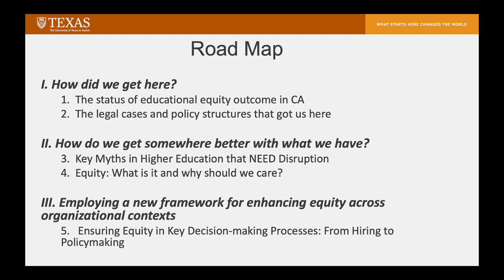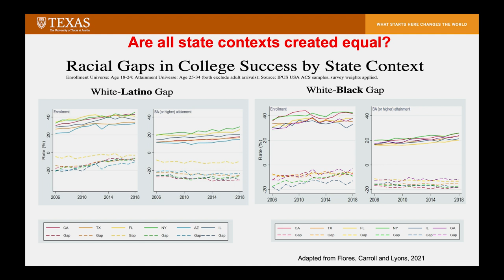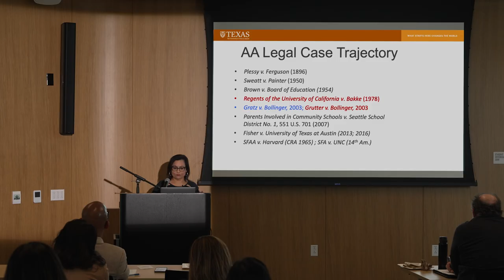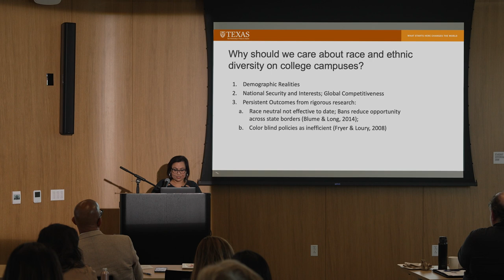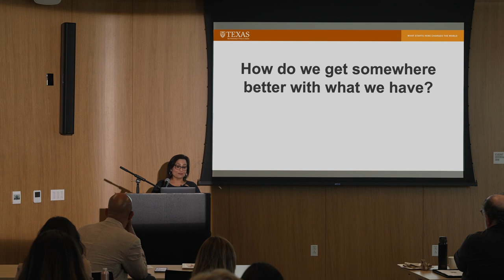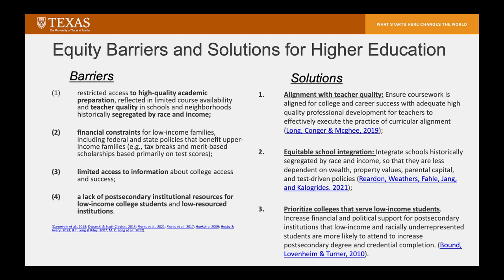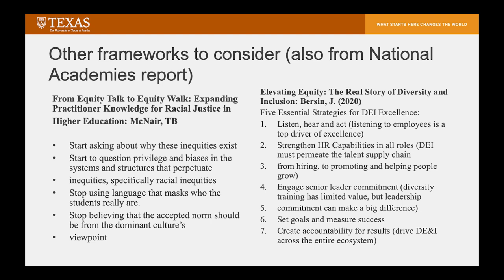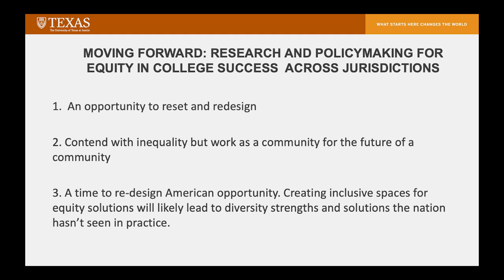The Effects on College Access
How can colleges and universities ensure faculty and students reflect the  diversity of the U.S. as courts and legislatures dismantle affirmation action? In this program, Stella M. Flores, Ph.D., a professor of Higher Education and Public Policy at the University of Texas, Austin, discusses her research on the effects of state and federal policies on college access and completion outcomes for low-income and underrepresented populations, including immigrant and English learner students. Dr. Flores has also published widely on demographic changes in U.S. schools, affirmative action in higher education, and Minority Serving Institutions. In 2003 her coauthored work was cited in the U.S. Supreme Court Gratz v. Bollinger decision (dissenting opinion) and in various amicus briefs submitted to the Supreme Court on affirmative action. Recorded on 04/24/2023. [6/2023] [Show ID: 38738]